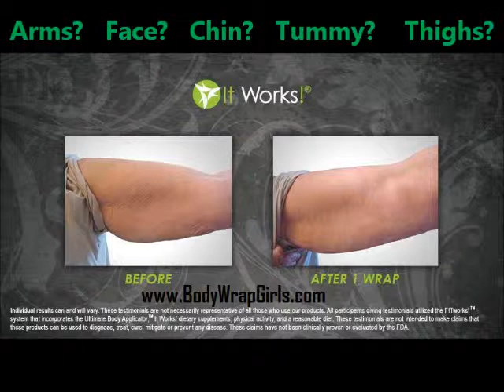41 BWG Corporate Approved B & A Captioned